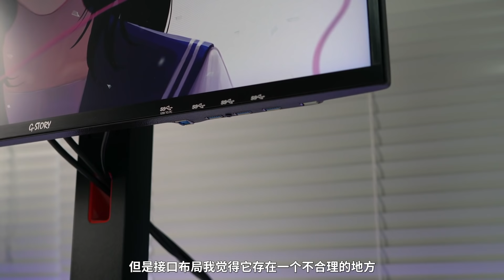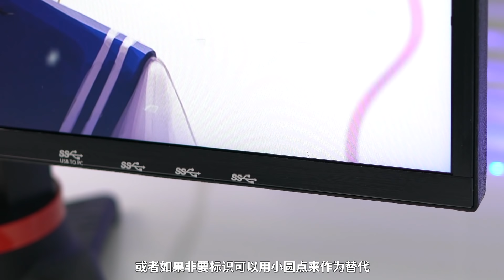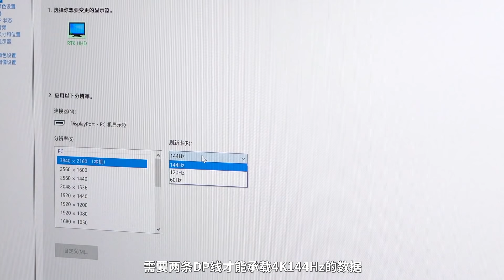【轻电科技】性价比最高的4K144Hz显示器？G-Story GS27UHR体验丨G-Story GS27UHR Review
随着N卡越来越强，电竞显示器是性能也迎来了再一次的飞跃，4K144Hz也像当年的2K144Hz一样来到了我们的面前，不过受限于成本，目前4K144Hz的显示器依然价格偏高，贵的上万，便宜的也要大几千，那么如果我实在囊中羞涩，又想提前用上4K144Hz的显示器怎么办呢？看完今天的视频你也许会有一个答案。

官方微博：轻电科技；主笔@王奔宏
淘宝店：轻电科技